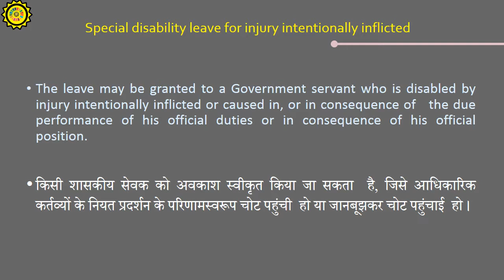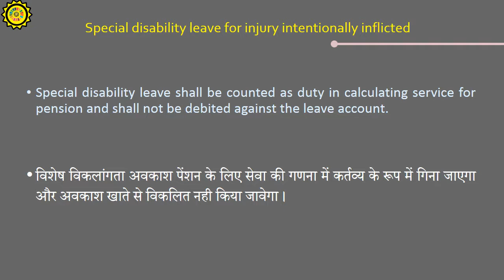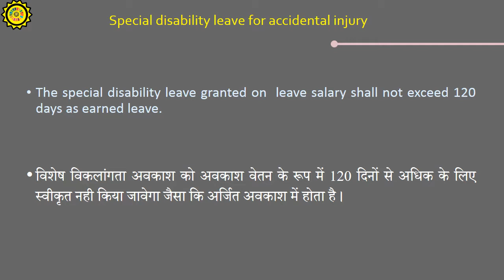Special Disability Leave / विशेष निर्योग्यता अवकाश for Central Government Employees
Educational video on ‘Special Disability Leaves for Central Govt. Employees / केंद्र सरकार के कर्मचारियों के लिए विशेष निर्योग्यता अवकाश’ is for use in the training of Government officials. It covers almost all the matter related to the topic.